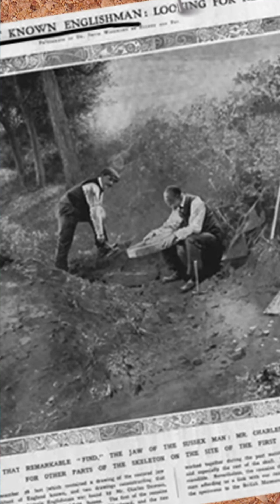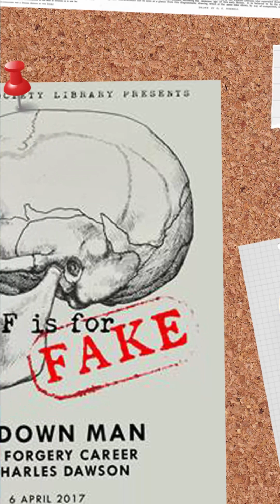Piltdown Man: The Fake Fossil That Derailed Science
In this video, I talk about the Piltdown Man—one of the greatest scientific frauds in history. Unearthed in 1912, this fake fossil misled the world for decades, derailing our understanding of human evolution.

Also... learn how a real fossil, Australopithecus africanus, later confirmed Darwin's prediction that humanity's roots lie in Africa.

Citations:
DART, R. Australopithecus africanus The Man-Ape of South Africa. Nature 115, 195–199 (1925).

Stringer C. (2012). Palaeontology: The 100-year mystery of Piltdown Man. Nature, 492(7428), 177–179.

Yawar A. (2018). For the love of Piltdown Man. The Lancet. Neurology, 17(7), 586.